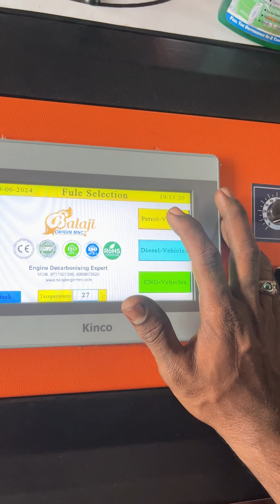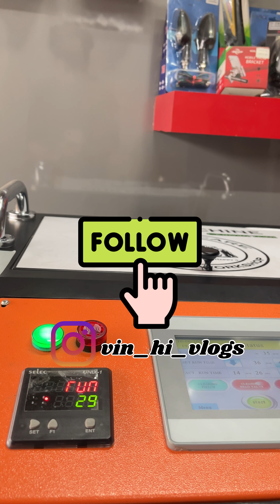Decarbonisation for cars just 1000/-rs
Decarbonisation for cars and other vehicles 🚗
This is german technology
📍Location:-BH Road Sondegoppa Bypass Nelamangala
Advantage
*Improve Fuel Economy
*Engine Noise Reduce
*Emission Reduce
*Improve Engine life
Also Done 2 wheeler Service
Wheel Alligment
Price
Bikes :-499/- rs
Yellow Board:- 699/-rs
4 Wheels:-999/-rs